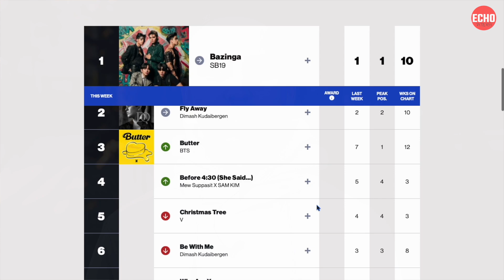Димаш - успех FLY AWAY в Америке - Hot Trending Songs Billboard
В этом видео расскажем про то, что Димаш расположился на втором месте в Америке по итогам недели на Hot Trending Songs Billboard
Тема видео: Димаш второе место в Америке - Hot Trending Songs Billboard
Ведущий: Иван Червинский
Язык видео: Русский